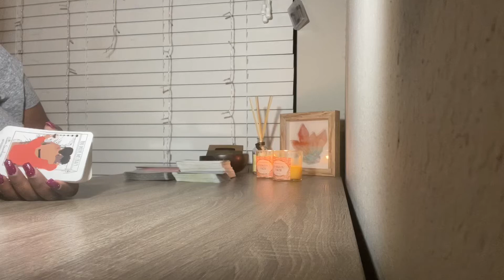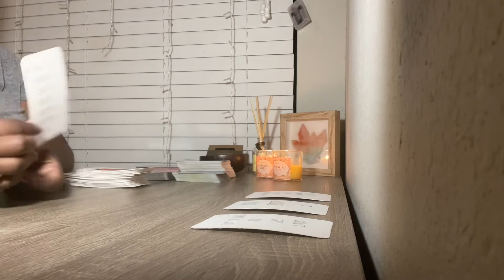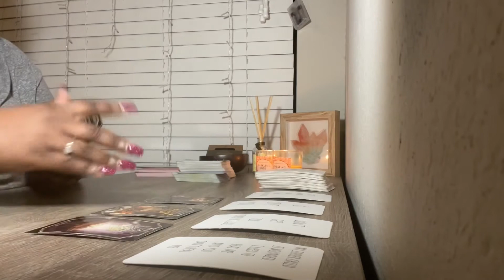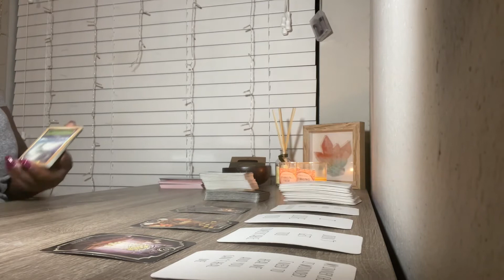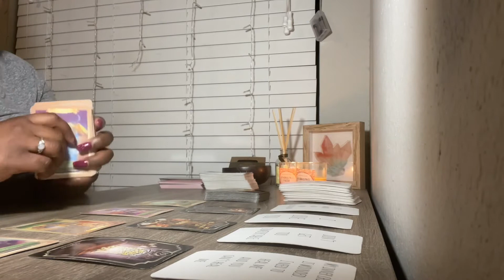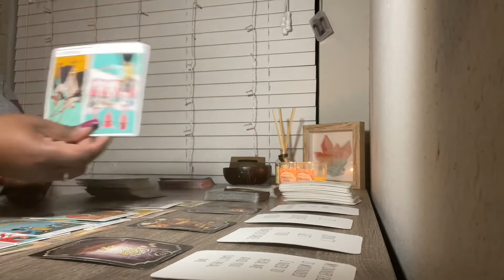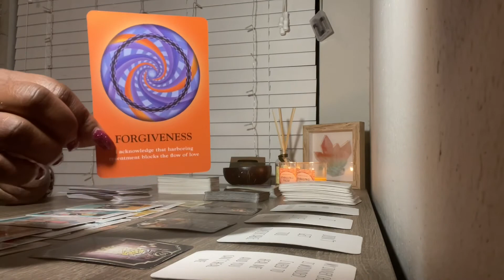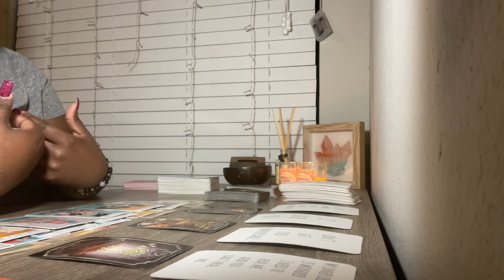Romantic Soul Level Connection On Hold. They Are Working On Themselves.